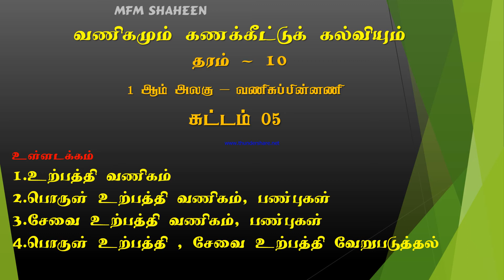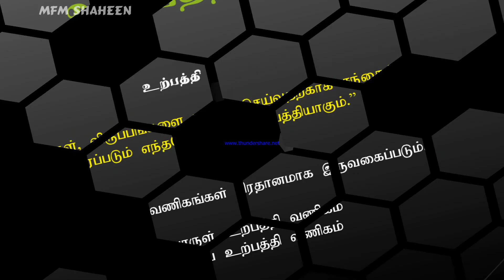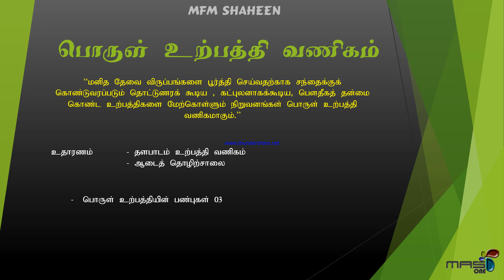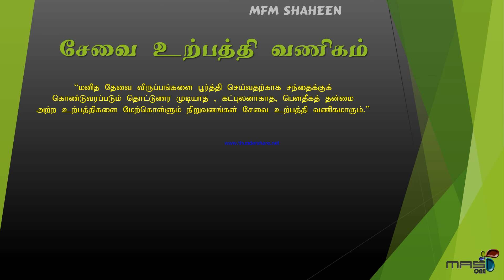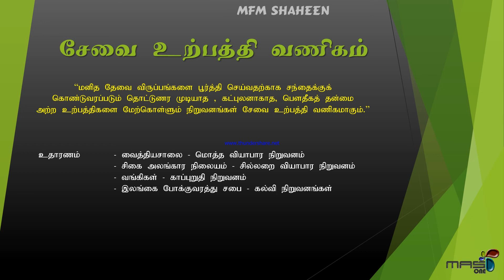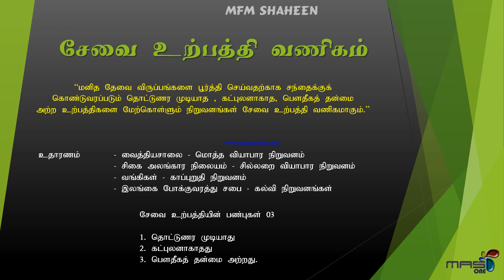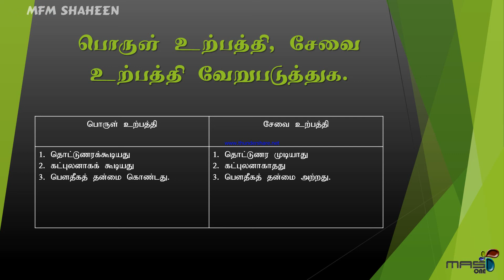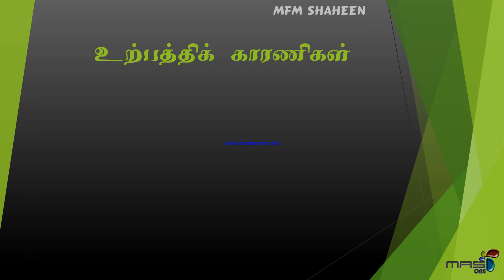GRADE 10 வணிகமும் கணக்கீட்டுக் கல்வியும் பகுதி 1.1 part 5 MS MASS ONE வணிக அறிமுகம்.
More videos by mass one

🧑‍🏫வணிகமும் கணக்கீட்டுக் கல்வியும்.🧑‍🏫
தரம் 10 - Interactive lesson

01🕐ஆம் அலகு வணிகப் பின்னணி.

(2⃣) சுயதேவை பூர்த்தி, பண்டமாற்று, பணமுறைமை

(3⃣)வர்த்தகம்,வணிகம்,வியாபாரம் தேர்ச்சி (1) தேர்ச்சி மட்டம் (1.1)

(7⃣) அக்கறைகொண்டவர்கள்
தேர்ச்சி (1) தேர்ச்சி மட்டம் (1.2)

 02🕑ஆம் அலகு வணிகச் சூழல்

(8⃣) வணிகச் சூழல் swot பகுப்பாய்வு

(9⃣) PLEGT சூழல் காரணிகள்,பேரினச் சூழல். வட்டி, பணவீக்கம், நாணயமாற்றுவீதம், வருமானப் பரம்பல், நிறை தொழில் மட்டம்.
தேர்ச்சி (2) தேர்ச்சி மட்டம் (2.2)

03🕒ஆம் அலகு வணிக அமைப்புக்கள்

(1⃣0⃣) தனியுடமை, பங்குடமை
தேர்ச்சி (3) தேர்ச்சி மட்டம் (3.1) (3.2)

(1⃣1⃣) கம்பனி, கூட்டுறவு, கழகம், திணைக்களம், கூட்டுத்தாபனம், வணிகங்களை பதிவு செய்தல்
தேர்ச்சி (3) தேர்ச்சி மட்டம் (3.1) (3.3)

📐📏கணக்கீடு➕➖
04🕓ஆம் அலகு கணக்கீட்டு அறிமுகம்.
(1⃣2⃣) கணக்கீடு அறிமுகம், சொத்து,பொறுப்பு,உரிமை, வருமானம், செலவு, முக்கியத்துவம், நோக்கம்

05🕔ஆம் அலகு கணக்கீட்டு சமன்பாடு
(1⃣3⃣) கணக்கீட்டு சமன்பாடு, கொடுக்கல் வாங்கல்களை பதிதல், சொத்து=உரிமை+பொறுப்பு, செலவு, வருமானம்

(1⃣4⃣) கணக்கீட்டு சமன்பாடு விபரித்தல்.

06🕕ஆம் அலகு கொடுக்கல் வாங்கல்களின் இரட்டை விளைவு.

(1⃣6⃣) இரட்டைப் பதிவு
தேர்ச்சி (4) தேர்ச்சி மட்டம் (4.2)

(1⃣7⃣) பேரேட்டுக் கணக்கு சம்ப்படுத்தல்
தேர்ச்சி (4) தே.ம (4.2)

07🕖ஆம் அலகு மூல ஏடுகள்
(1⃣8⃣) மூல ஏடுகள் அறிமுகம்.

08🕗ஆம் அலகு காசேடும், சில்லறை காசேடும்
(1⃣9⃣)காசேடு

(2⃣1⃣) சில்லறை காசேடு
தேர்ச்சி (5) தே.ம (5.5)

09🕘ஆம் அலகு
வங்கிக் கணக்கும் வங்கிக் கணக்கிணக்க கூற்றும்.
(2⃣2⃣) வங்கிக் கணக்கு
தேர்ச்சி (5)
தேர்ச்சி மட்டம் (5.2)

BY - MFM. SHAHEEN. (SLTS)
DIP IN PSY COUNSELLING
B.COM...

FOLLOW FACE BOOK COMMERCE GROUP
EDU BOX

T.p - 077~91~722~91